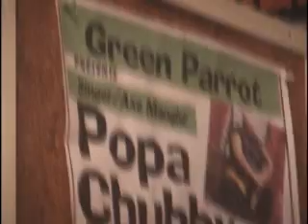Popa Chubby LIVE at the Green Parrot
Popa Chubby rips it up LIVE at the Green Parrot in Key West Florida. A long cut but well worth it as Popa Chubby shows what he's all about with some smokin' blues!